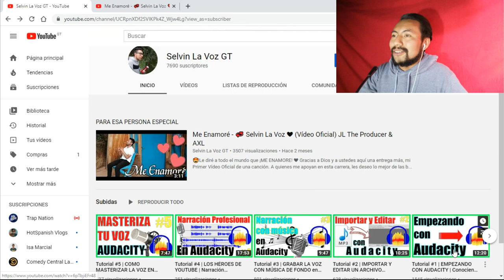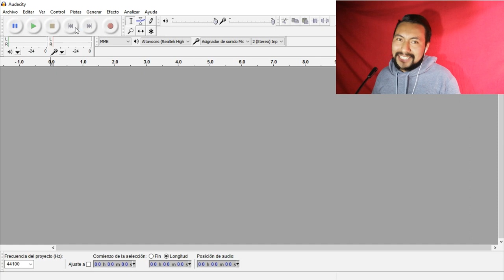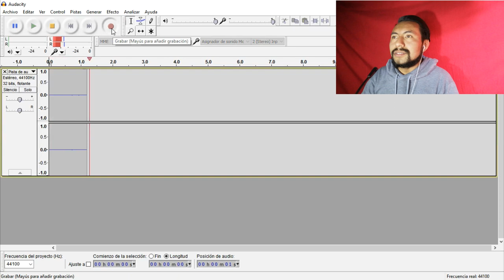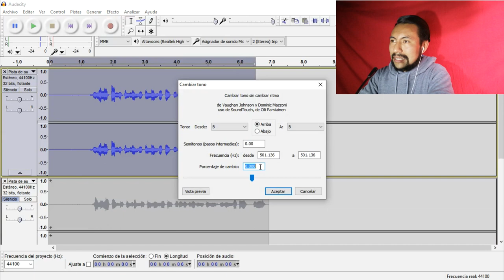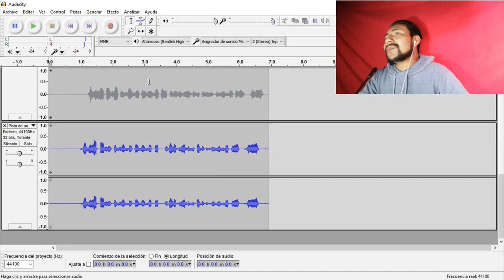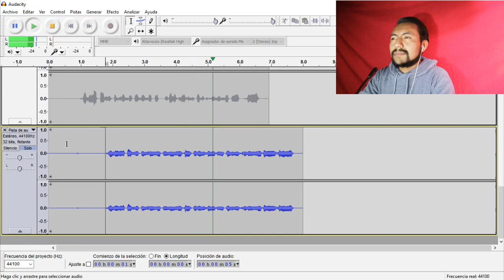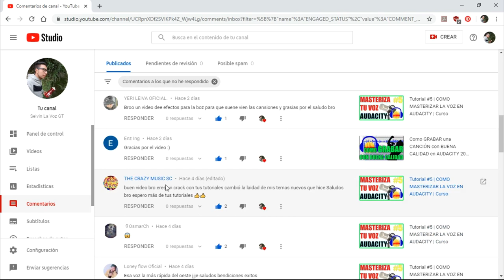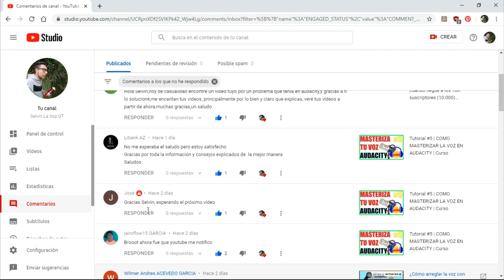COMO CANTAR, TIPOS DE VOCES Y EFECTOS PARA LA VOZ EN AUDACITY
Un vídeo lleno de información muy buena e importante para conocer más de cerca nuestro programa de esta temporada en Audacity. Un curso del cual este es el sexto vídeo.

SI LEES HASTA ACÁ COMENTA 💙🍕 Y TE SALUDO EN EL SIGUIENTE VÍDEO.